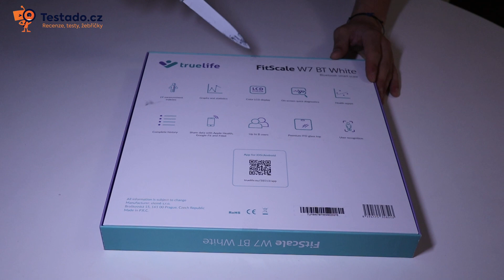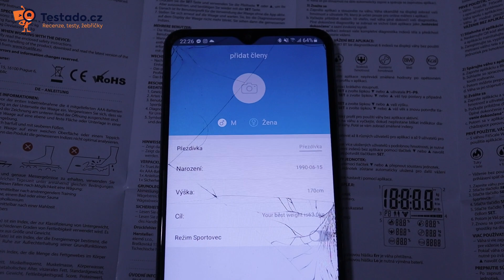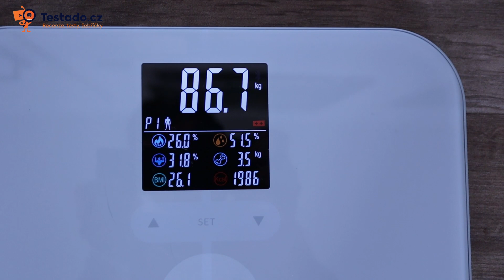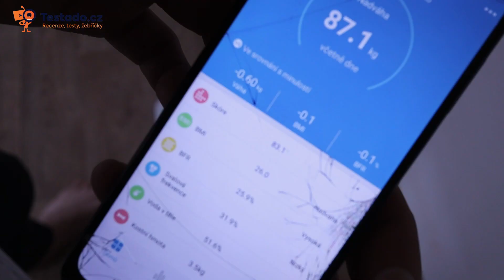Recenze osobní váhy TrueLife FitScale W7 BT White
Osobní váha TrueLife FitScale W7 BT je minimalistickým a elegantním přístrojem, který nabízí přesné měření až 19 různých tělesných indexů. Je vybavena barevným LCD displejem a lze ji snadno propojit s mobilní aplikací pro sledování a zaznamenávání naměřených dat. Design váhy je moderní a její provedení je odolné a stabilní. S výdrží baterií a jednoduchou údržbou je ideální volbou pro domácnosti a fitness nadšence. Celkově jde o vysoce funkční a spolehlivou diagnostickou váhu, která přináší hodnotné informace o tělesném stavu.

0:00 Úvod
0:20 Nastavení a aplikace
2:06 Obsah balení
2:50 Hodnocení